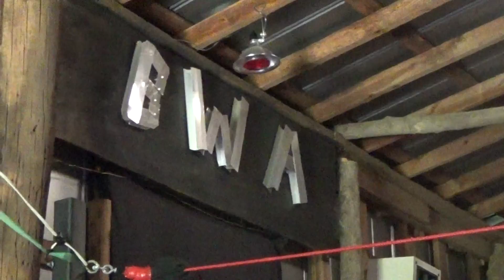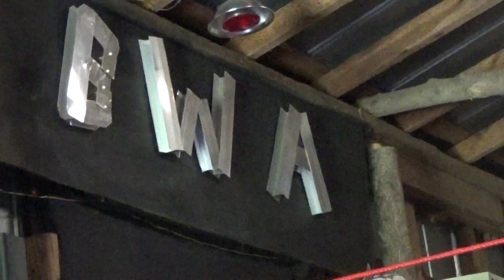Opening show with Blade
Blade Talking about how he thinks Mr. Amazing doing stuff to him!!!